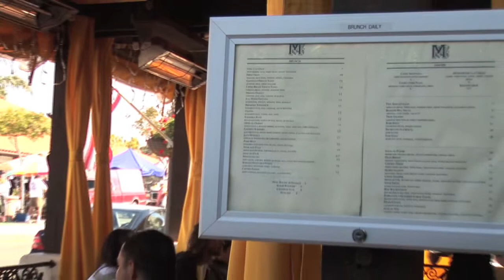Cafe Mimosa in San Clemente - Brunch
Come sit on Mimosa's beautiful patio and enjoy a sumptuous brunch.  Relax and enjoy one of the numerous Mimosa variations and signature dishes featuring the flavors and style of France.  Bon Appetit!!